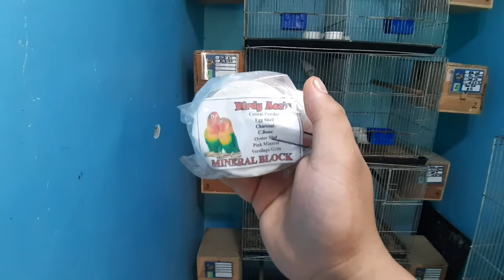itlog ng opaline napisa kaya lahat? (vlog #113)